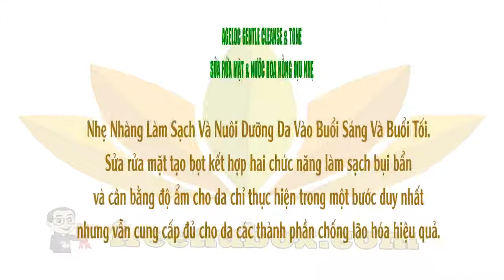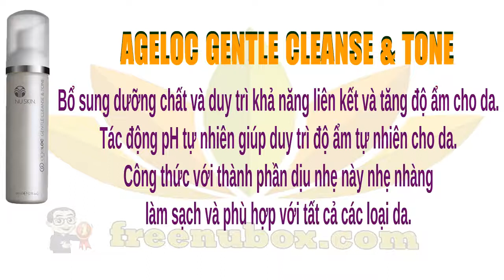👍Nu Health Beauty - SỮA RỬA MẶT NƯỚC HOA HỒNG-NU SKIN AGELOC GENTLE CLEANSE & TONE🌹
NU SKIN AGELOC GENTLE CLEANSE & TONE

Nhẹ Nhàng Làm Sạch Và Nuôi Dưỡng Da Vào Buổi Sáng Và Buổi Tối.
Sửa rửa mặt tạo bọt kết hợp hai chức năng làm sạch bụi bẩn
và cân bằng độ ẩm cho da chỉ thực hiện trong một bước duy nhất
nhưng vẫn cung cấp đủ cho da các thành phần chống lão hóa hiệu quả.

Công thức tuyệt vời của bộ sản phẩm ageLOC™ mang lại
cho làn da của bạn một cảm giác mềm mại, tươi sáng.